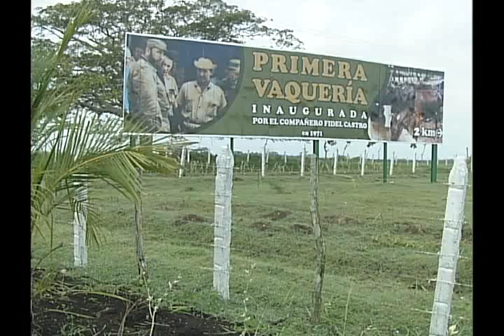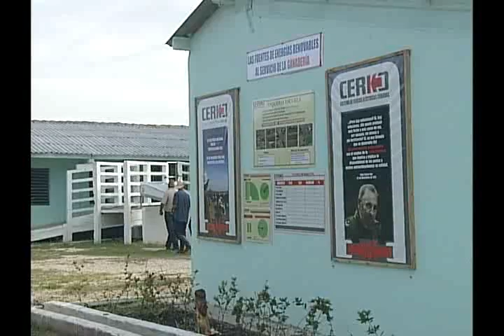Recuperan en Camagüey primera vaquería inaugurada por Fidel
Con el propósito de incrementar la producción de leche en el país se rehabilitan más de TRESCIENTAS vaquerías en Camagüey, entre ellas, la primera inaugurada por Fidel.